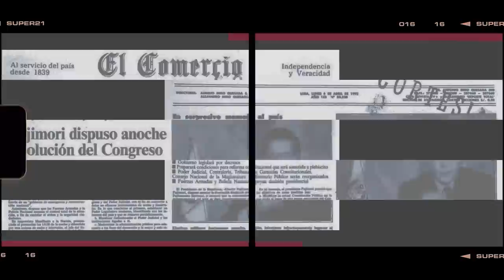JAIME FERRARO: DEMASIADO PITUCO | RajesDelOficio - Entrevista181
Jaime Ferraro, dedicado a la comedia en redes sociales, todo un clásico en la sátira a las posturas clasistas y racistas, quien reside actualmente en Madrid, acaba de publicar su primer libro, "Demasiado pituco" (Grijalbo, 2023). Sobre este y su próxima presentación en Lima trata la siguiente entrevista.
Song "Rock Thing" by Creo
youtu.be/-W52cDdeAuI